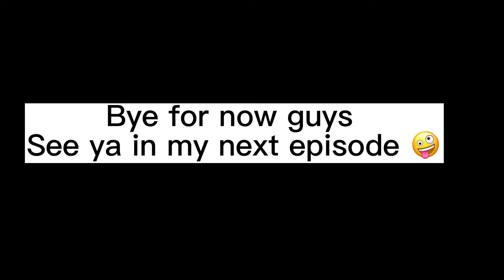MAKE HIM COM 💧MULTIPLE TIMES WITH THIS NAUGHTY TIPS